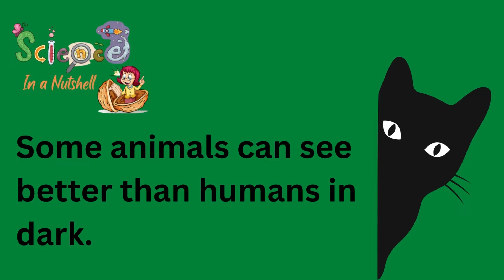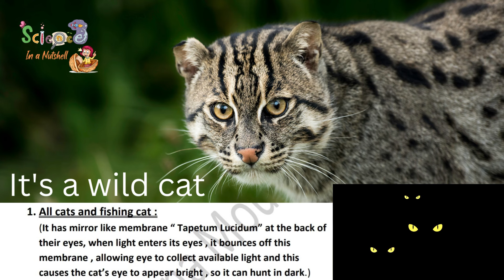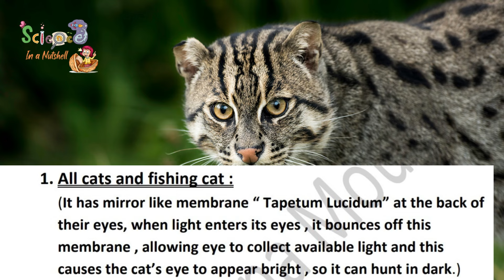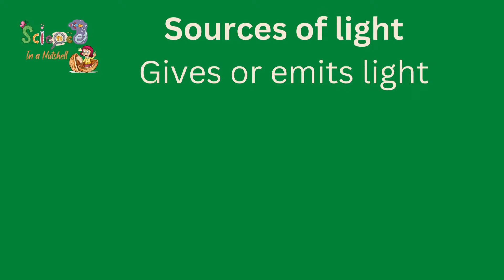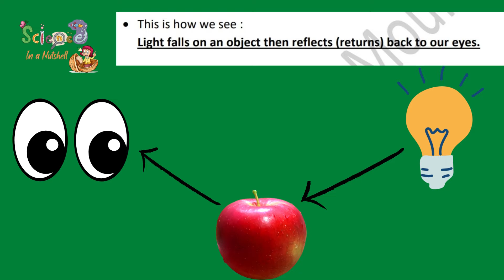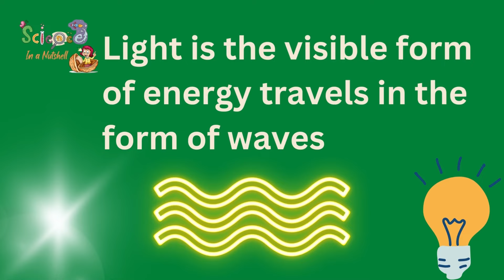Science- Light Source, fishing cat- Concept 3 - Unit 1-Grade 3-video 19